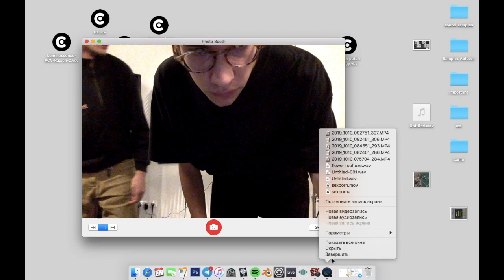lumb – ruki (live)